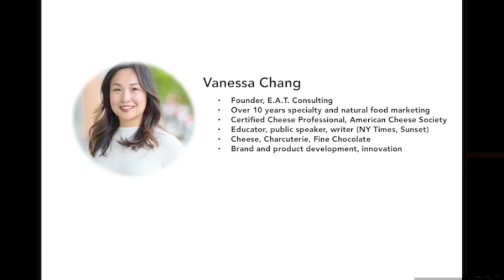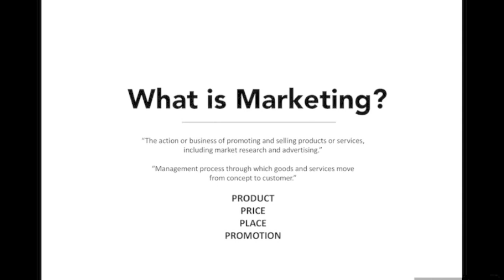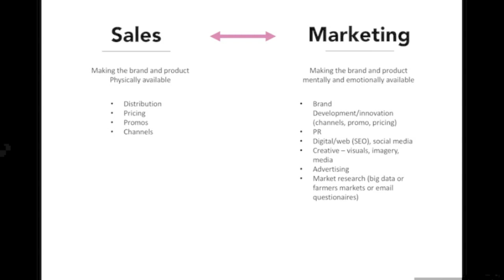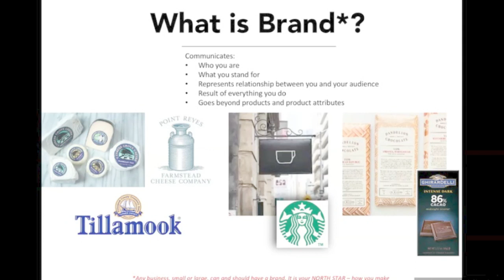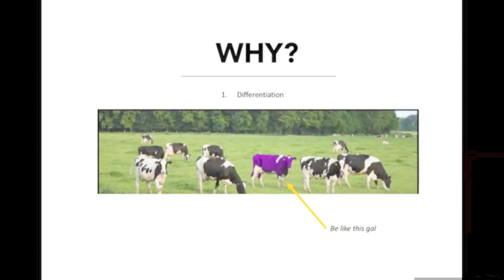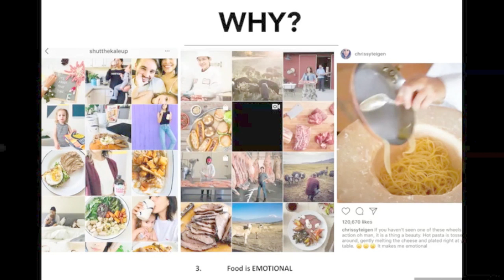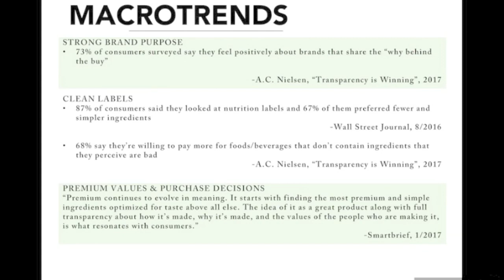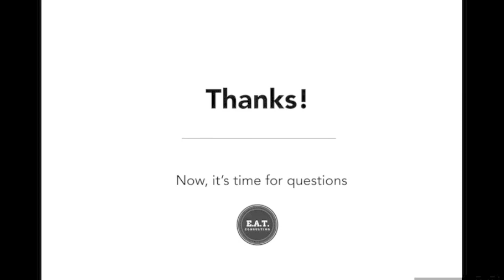Marketing to Modern Consumers by Vanessa Chang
This webinar explains how to build branding basics for consumer loyalty. It also covers basic marketing principles including product, price, place and promotion.